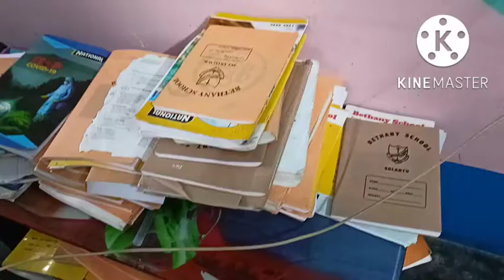বারান্দার লুক টা একটু change করলাম